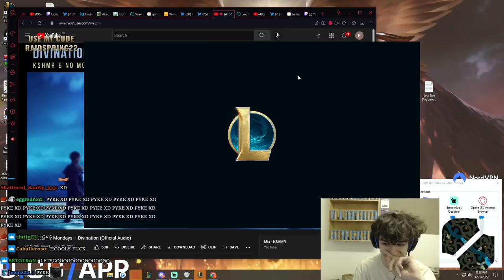Losing Games? Just Click R